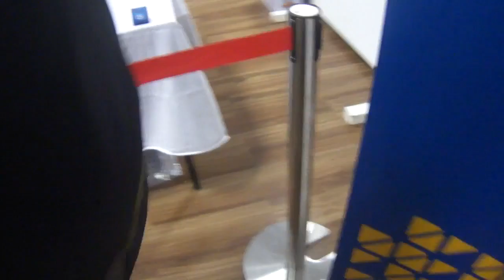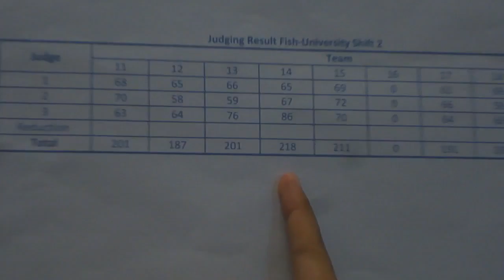Cuisine Vaganza 2016 - Team Unesa